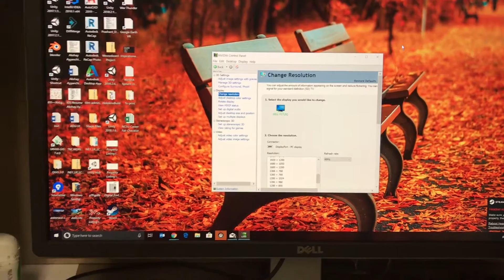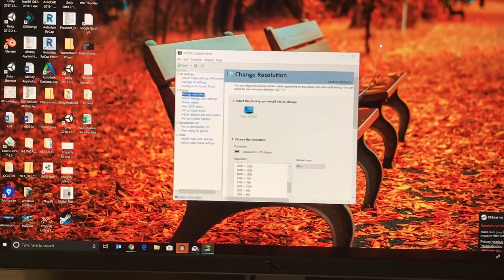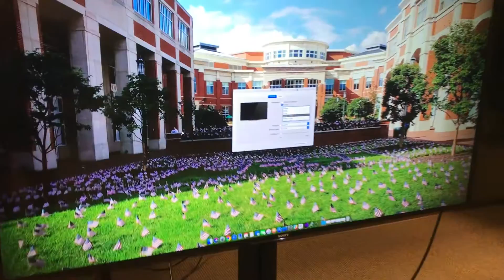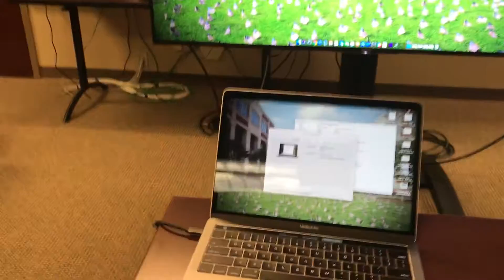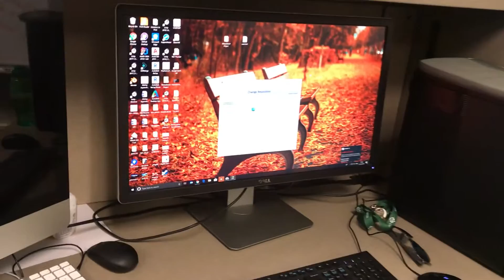Macbook Pro - 4K output clarification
Uni Type C to HDMI adaptor

HDMI 2.0 cable by Secure O Max :

I saw many videos and posts to make my UHD dell monitor to be able to work with my Macbook Pro 2017 with 4k 60Hz. But found no solution.

I also found that many people just ended up buying display port cable blaming that HDMI cables are not intended to send 4K data at 60Hz.

I tried many combination and tried these two cables(The adaptor and the HDMI cable) with Sony Smart TV 55inch UHD, and found that there was no issue with Macbook, or the adaptor or the HDMI.

Thought of making a video which show people that it could be problem with your monitor not being able to accept 60Hz signal.

I even tried a combination of - Macbook Pro - Type C to HDMI - HDMI cable - HDMI to Display port adaptor - Display port adaptor to Dell monitor. - But this didn't work as well.

So this video might be able to help people confirming that these cables do work properly, and it can be problem of the monitor not being able to work with HDMIs.

I am a big fan of Marques Brownlee and I know this video can't be compared to a review videos we all watch these days. Just recorded with my ipad while I was working in my lab to help out people seeking help regarding cables to choose from.